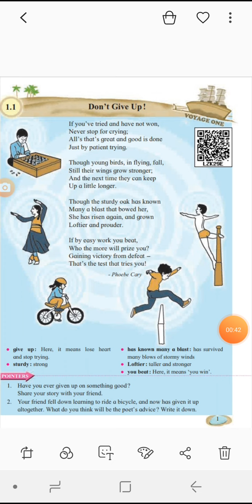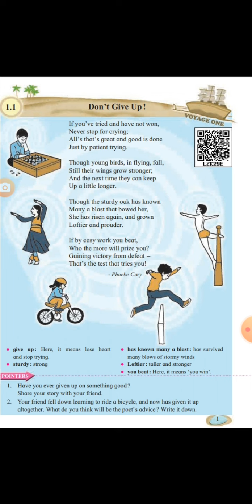Standard Vl English Lecture - 1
Std - Vl English Lecture No - 1